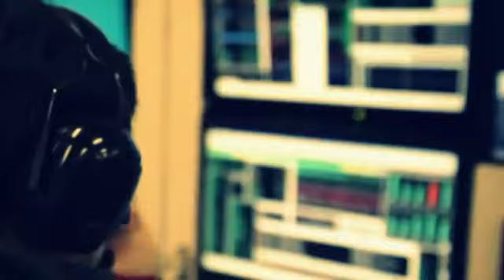BigB.TV - F1 SINGAPUR 2012